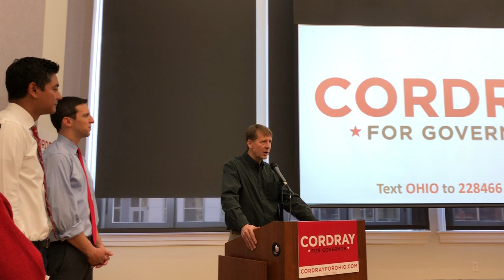OH Richard Cordray Cincinnati Event Dec 6 2017